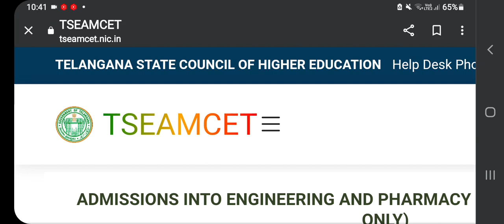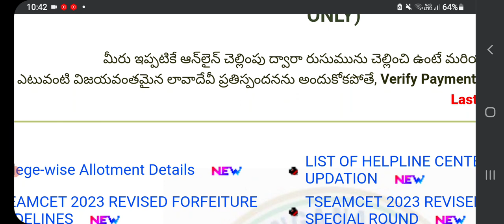GOOD NEWS TS EAMCET 2023 REPORTING DATE EXTENDED